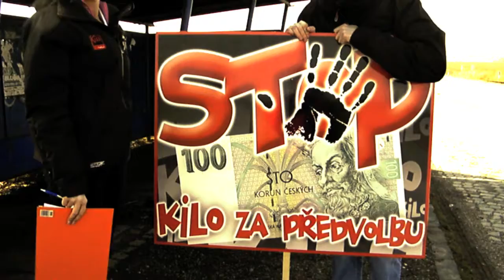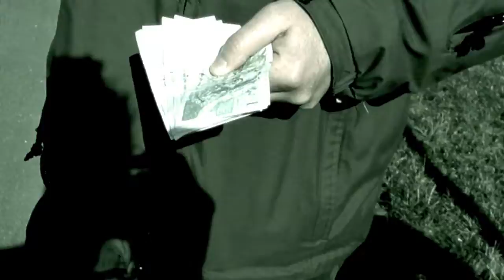kilo za předvolbu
V týdnu mezi 21. a 25.březnem jsme obráželi ulicemi zlínského kraje a rozdávali až 6.000,- Kč denně! Za co? No stačilo si naladit naše frekvence a za každou předvolbu jsem dali KILO.